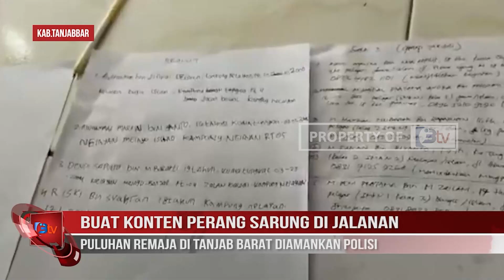BUAT KONTEN PERANG SARUNG DI JALANAN,,PULUHAN REMAJA DI TANJAB BARAT DIAMANKAN POLISI